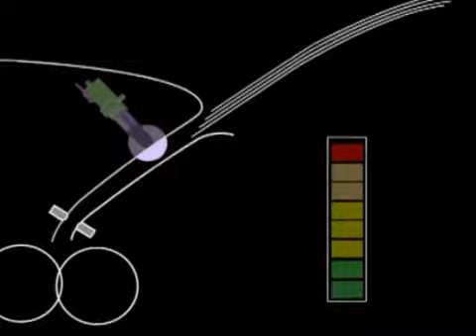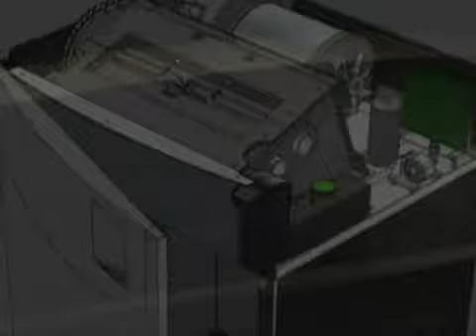Fellowes_Papiervernietigers_Info_(HQ).mp4